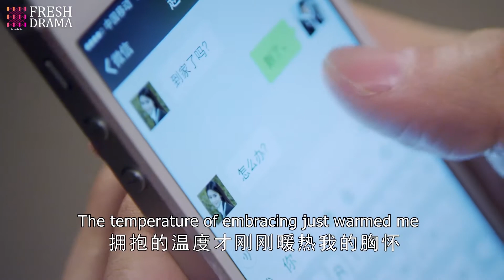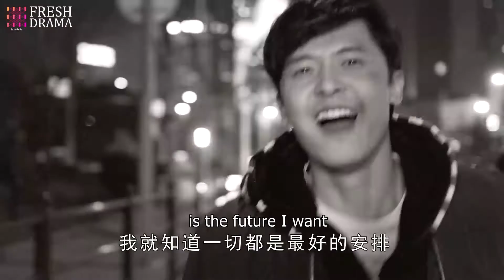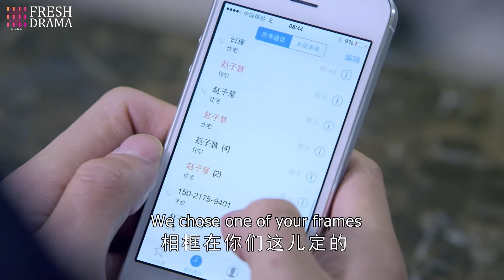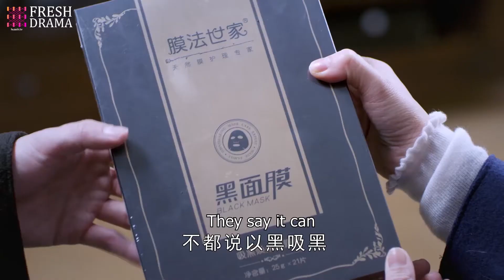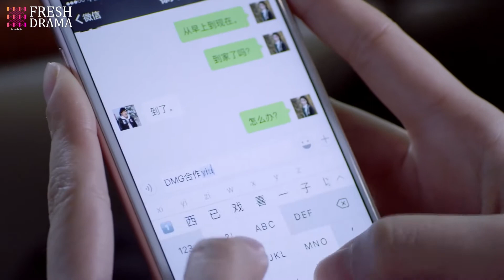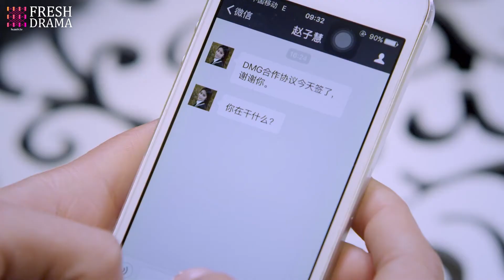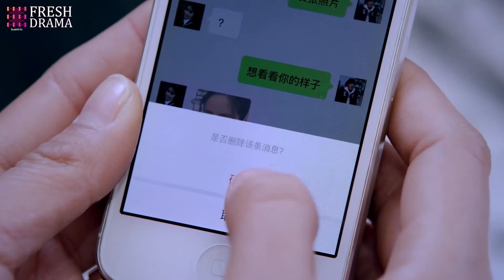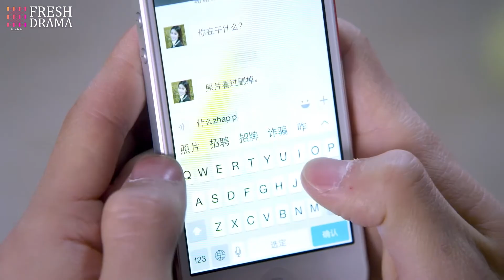【ENG SUB】Endless Love EP26︱Ying Er, Fu Xin Bo, David Wang | HitSeries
Best Arrangement

Subtitles: English [CC]